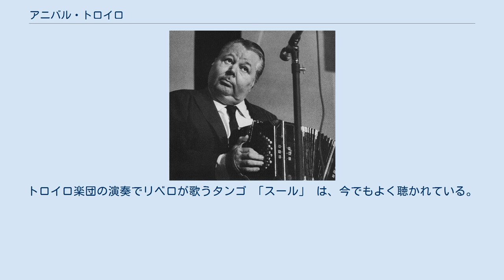アニバル・トロイロ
アニバル・トロイロ（Aníbal Troilo, 1914年7月11日 - 1975年5月18日）はアルゼンチン・タンゴ黄金期、1930年代から活躍した作曲家・バンドネオン奏者。
あだ名は、ピチューコ Pichuco、ゴルド Gordo （デブ） 1914年7月11日にて、アルゼンチンのブエノスアイレスに生まれる。
 10歳のときに最初のバンドネオンを買ってもらい、11歳のときには楽団でバンドネオンを弾くぐらいの才能を示す。
オスバルド・プグリエーセ楽団やファン・ダリエンソ楽団などいくつかのタンゴ楽団でバンドネオンを担当し、1937年に自分の楽団を結成する。
 アニバル・トロイロの作曲および編曲は、華麗かつ重厚なメロディーとハーモニーを大切にしていることとされている。
フアン・デ・ディオス・フィリベルト作曲の 「バンドネオンの嘆き」 でのトロイロ楽団の凝ったバンドネオン変奏が知られており、トロイロ楽団の定番の曲となっている。
アニバル・トロイロ自身が1948年に作曲した「スール」や、1956年に作曲した「最後の酔い」は、タンゴファンにも人気がある。
また、歌も重視していて、「マリア」 や 「スール」 の歌入りの録音が今でもタンゴ愛好家にかなりの人気がある。
 1975年5月18日に死去する。
488曲(531曲説もある)を残した。
 アニバル・トロイロ楽団の録音は、かなり多作であり、1975年まで楽団は続いていた。
有名な人材を輩出していた。
1940年代のSP時代は速度を重視した端正なテイクで知られていたものの、1960年代のLP時代からはタンゴの現代化には逆らえず和声やテクスチュアに豊饒さが感じられるものになった。
1970年代はトロイロの技巧の衰えも感じられるものの、最後までタンゴの保守本流を意識したテイクを生み出し続けた。
 歌手では、ロベルト・ゴジェネチェ Roberto Goyeneche、エドムンド・リベロ Edmundo Rivero がいた。
トロイロ楽団の演奏でリベロが歌うタンゴ 「スール」 は、今でもよく聴かれている。
 ピアノでは、オルランド・ゴニ Orlando Goñi や、ホセ・バッソ José Basso がいた。
 ある日、トト・ロドリゲスというバンドネオン奏者が病欠していたその日に、バンドネオンの腕前をアニバル・トロイロの前で披露して即決でトロイロ楽団に採用になったというアストル・ピアソラ Astor Piazzolla のエピソードは有名である。
 有名な作品